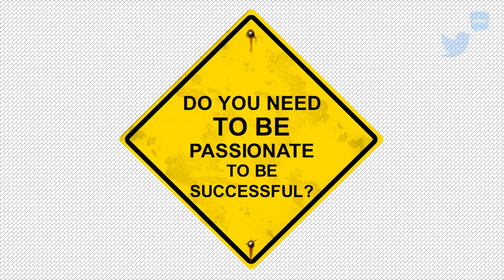6DA - Season 1, Episode 6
Brendan Ward from AuSAE kicked off Episode 6! We discussed the whole "I'm just a volunteer" saying and debated whether employees within the Association Sector need to be passionate in order to be successful...